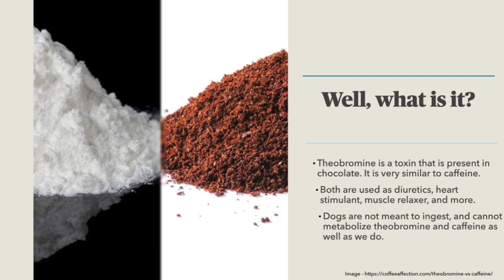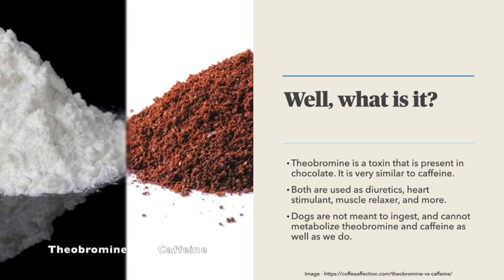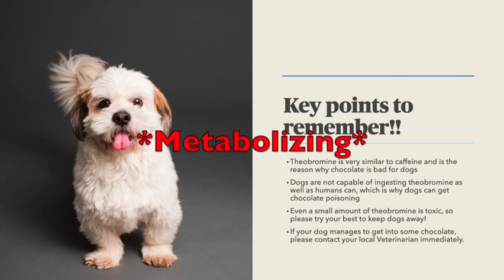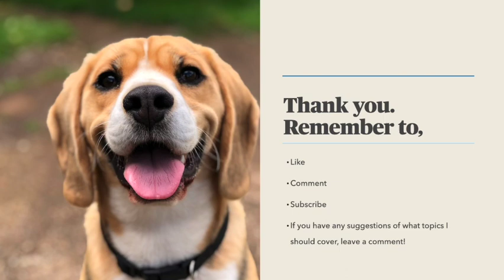No chocolate for desert!! || The truth behind why chocolate is bad for dogs | VetVids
In this video, I discuss why exactly the savory treat is really harmful for your dogs.